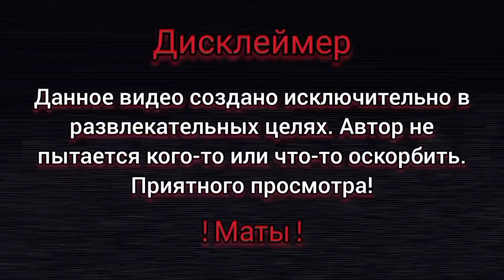Смехуярики и СМЫСЛ жизни | Смешарики RYTP